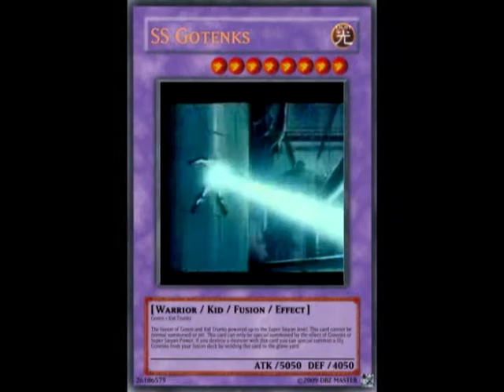Broly - Saiyan of Annihilation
second video in my Zombie Apocalypse album. anyquestions? read the credits b4 asking. thnk u